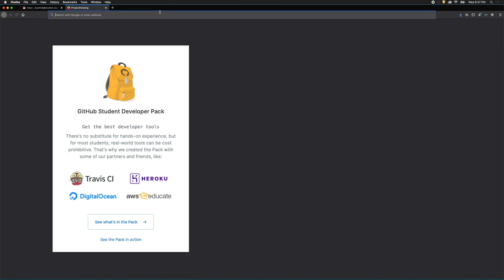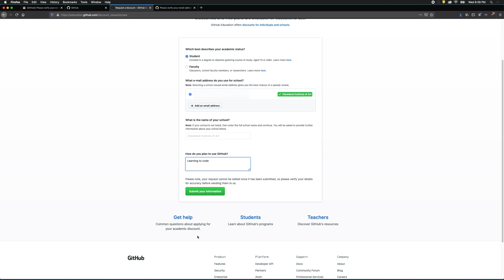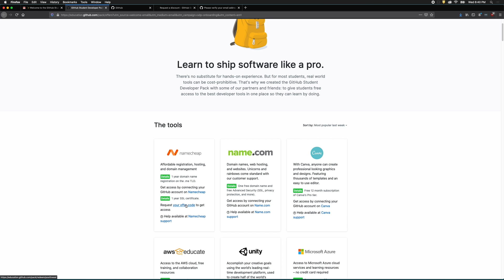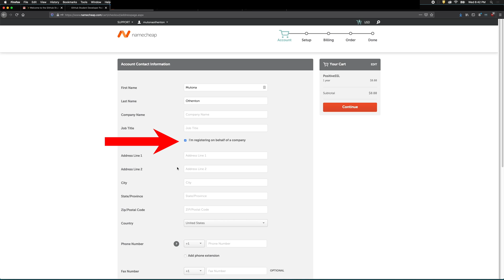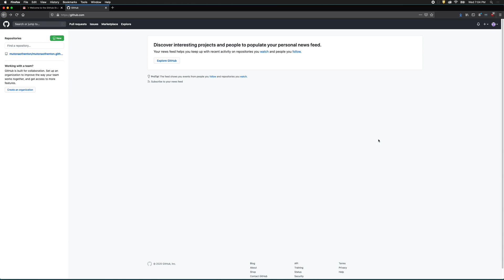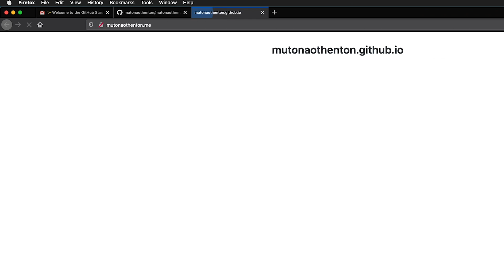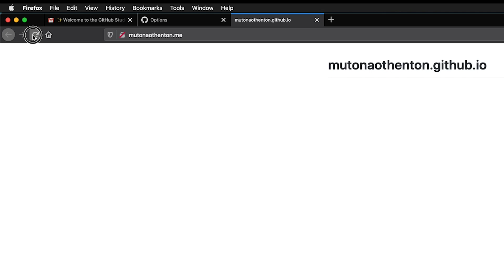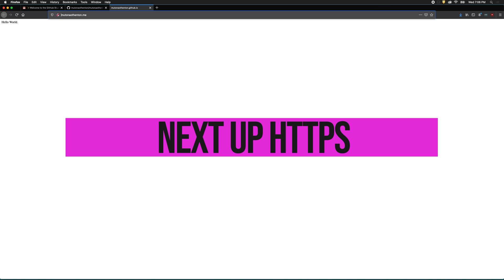Free Domain and Web Hosting with GitHub Student Developer Pack and Namecheap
updated version shows the workflow using current GitHub website screens and the new placement of GitHub pages in the sidebar of settings **

Get a free domain name from Namecheap by signing up for the Student Developer Pack from Githup. Learn how to connect this domain name to GitHub Pages in order to host an index.html file.

This is the first in a series of videos showing how to set up an artist portfolio website from scratch. No web coding experience is required. Follow along to create your of portfolio site.

0:00 Setup Portfolio Website
0:21 Create GitHub account
0:58 Verify Email
1:19 Get Student Developer Pack
1:37 Verify Academic Status
2:19 Explore GitHub Offers
2:50 Get Namecheap Free Domain
3:32 Create Namecheap account
4:37 GitHub Profile
5:29 Create index.html file
6:50 Check index.html on cell phone
7:20 Next Step - HTTPS

8 - Sample Portfolio layouts in HTML and CSS (in production)

9 - Example Portfolio Site from Start to Finish (in production)

Other links for your browsing.